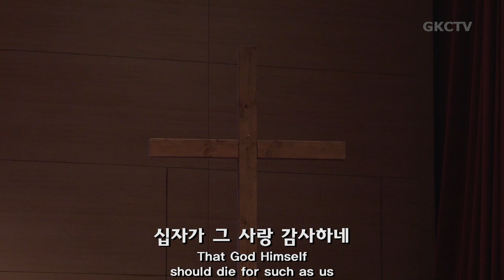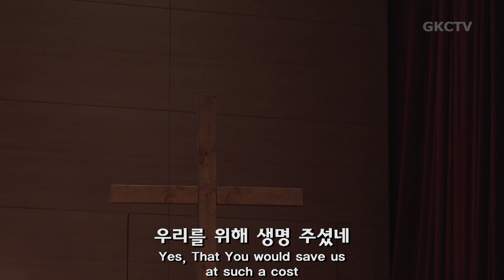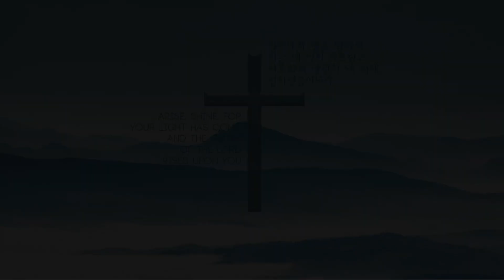[은혜한인교회 은혜워십] 온 세상 창조주 • 나로부터 시작되리 • 아무것도 두려워말라 072321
은혜한인교회 금요성령집회 2021년 7월 23일 찬양과 경배
1. 온 세상 창조주
2. 나로부터 시작되리
3. 아무것도 두려워말라
4. 말씀앞에서
5. 우리 죄 위해 죽으신 주
6. 마라나타

  • 주  일  예  배:   1부 7:15 AM  |  2부 9:05 AM  |  3부 11:10 AM

GRACEMI.com | GKCTV.com